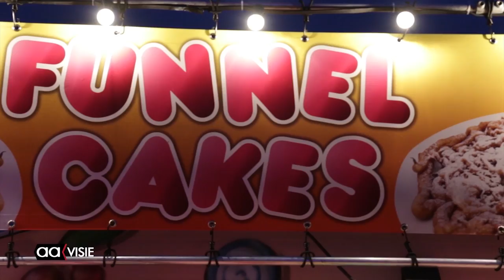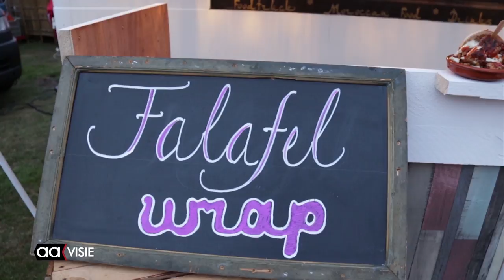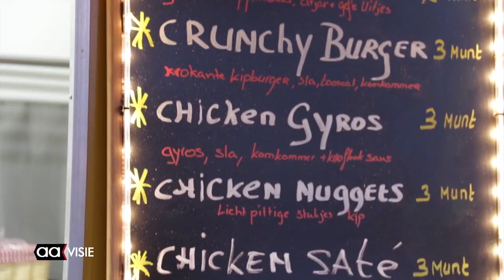Eerste LUST Food Truck Festival in Almelo